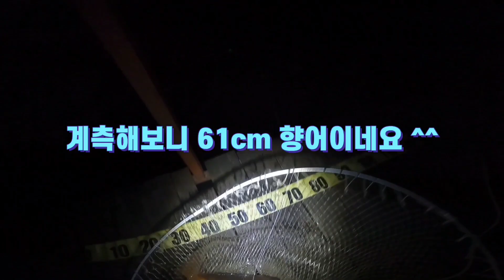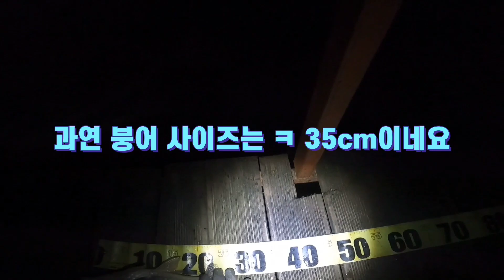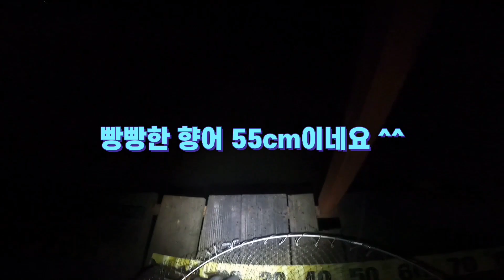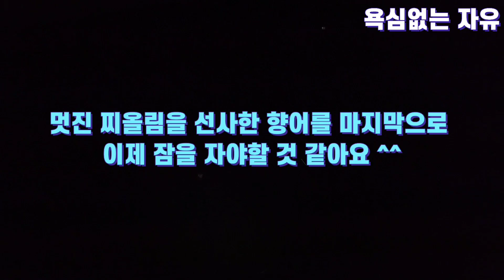부림낚시터.....영하 5도에 딤플찌 3호로 대박났습니다 ㅎㅎㅎ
현재 부림낚시터 물대포 가동으로 겨울낚시 가능합니다 ^^